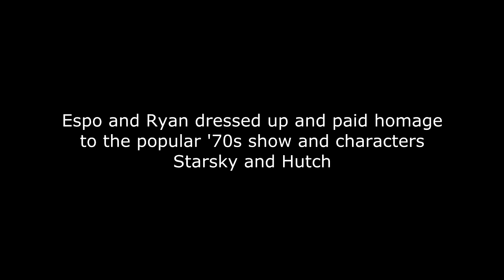Castle 6x20 Moment: Esposito Slides Down a Car & Lands on his Butt - in slowmo (That '70s Show)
Castle 6x20 Moment - Espo and Ryan dressed up in the 70's takes a guy to a club. Esposito slides down the hood of the car and lands on his butt. He is seen later limping from the fall. A really funny scene. :)

They paid homage to the 70's show Starsky and Hutch.

I put the sliding part in slow motion.

Castle Season 6 Episode 20 “That '70s Show” (HD)